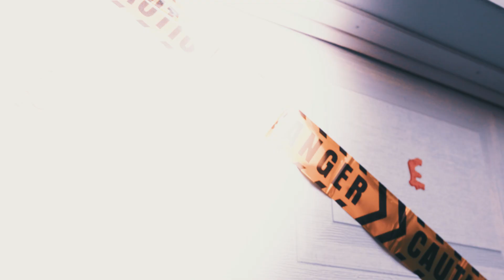Jae - Murda Talk (Official Music Video)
Filmed & Edited by KingLeoVidz